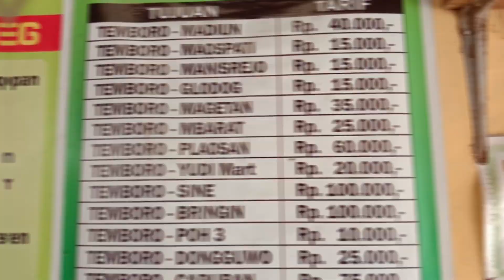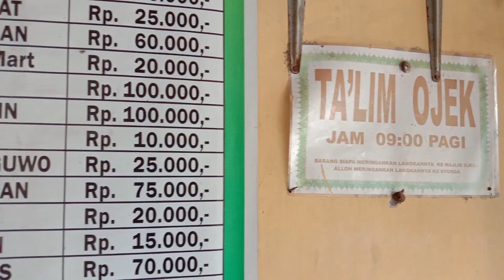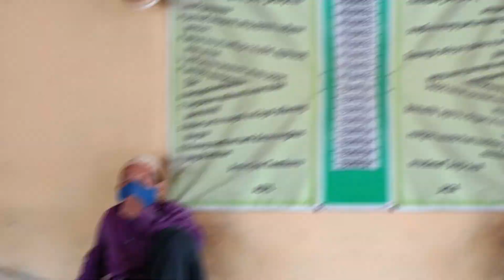TEMBORO KAMPUNG MADINAH SANTRI DILARANG SEWA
TEMBORO KAMPUNG MADINAH SANTRI DILARANG SEWA KARENA BANYAK TERJADI KECELAKAAN AKIBAT MENYEWA SEPEDA MOTOR DI DESA TEMBORO KAMPUNG MADINAH MAKA SANTRI PONPES AL FATAH TEMBORO DILARANG SEWA SAAT INI BANYAK SANTRI PONPES AL FATAH ADALAH ANAK ANAK JAMAAH TABLIQ KARNA MANHAJ PONPES AL FATAH DAN MANHAJ JAMAAH TABLIQ SAMA MEMANG BANYAK TUDUHAN PONPES AL FATAH SESAT JAMAAH TABLIQ SESAT NAMUN TIDAK BEGITU INI SUDAH DIBANTAH DAN DI JELASKAN DALAM CERAMAH USTAT ABDUL SOMAD CERAMAH USTAT ADI HIDAYAT DAN CERAMA TENGKU ZULKARNAIN MENGATAKAN JAMAAH TABLIQ ADALAH PENYEBAR HIDAYAH SEPERTI JUGA BAYAN BAYAN KYAI UZAIRON BAYAN GUS AHMAD BAYAN GUS FATAH BAYAN GUS YUSUF DAN JAMAAH UMROH BACKPACKER DAN UMROH MURAH MEKKAH MADINAH ANDI MADINAH TRAVEL MENYUKAI BAYAN BAYAN JAMAAH TABLIQ DAN MARKAZ DAKWAH TEMBORO DEKAT DENGAN KAMPUNG INGGRIS DAN DEKAT DENGAN BEKAS KORBAN PKI KRESEK MADIUN DAN PKI 1948 SOCO BANYAK KYAI DI KUBUR DI SOCO SEKITAR 20 KM DARI DESA TEMBORO KAMPUNG MADINAH KITA BISA MELIHAT KEGANASANNYA PKI